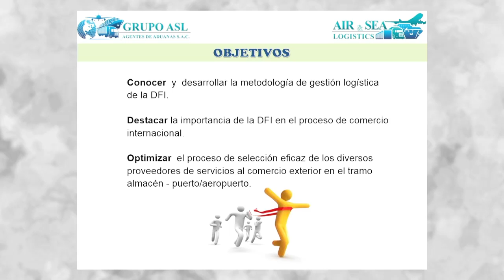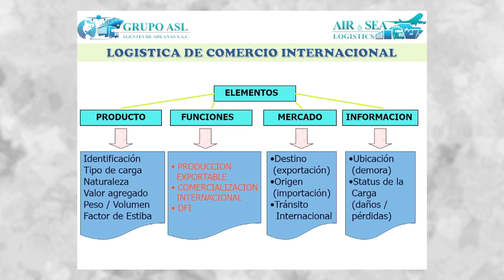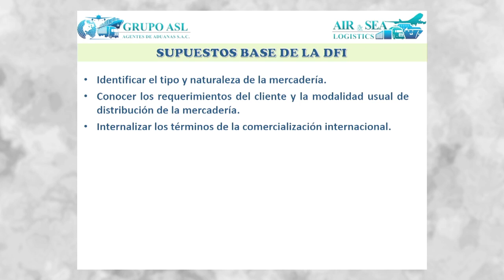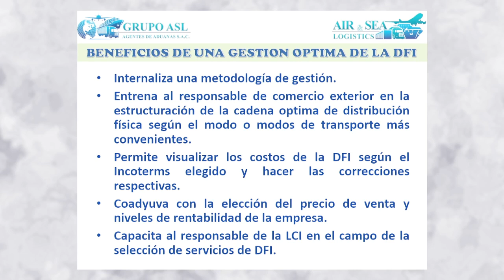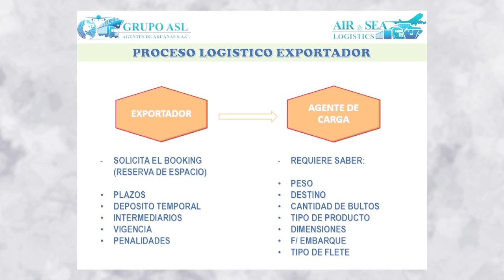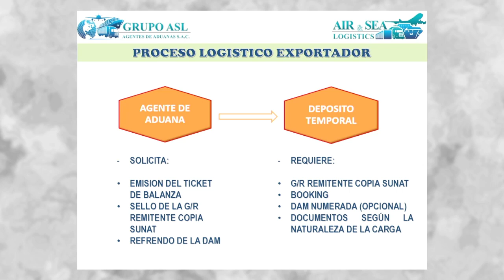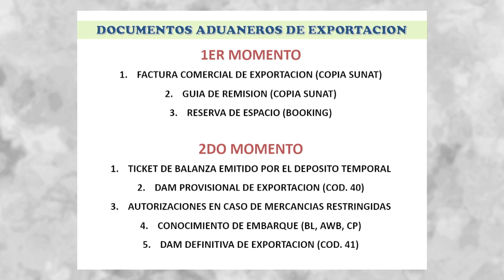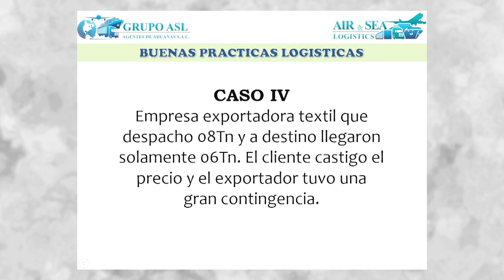La importancia de la DFI. SOLANO, Andrés [13 de abril de 2016]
Conferencia del Seminario Miércoles del Exportador PromPerú:
"La importancia de la DFI en el proceso de comercio internacional".

SOLANO, Andrés
AIR & SEA LOGISTICS SAC

Logística Internacional
PromPerú